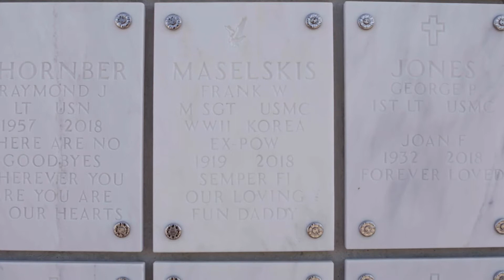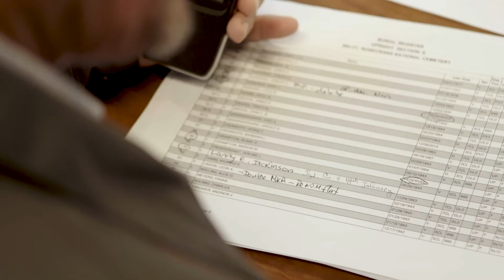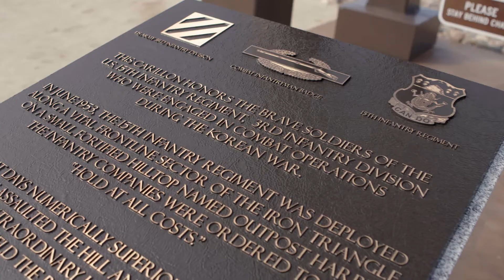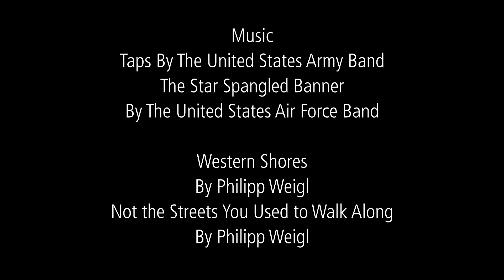Cemetery Profile: Miramar National Cemetery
Miramar National Cemetery in Southern California: A sacred sanctuary where history and honor converge, memorializing veterans from the Civil War onward, enriched by volunteers like women's rights pioneer Kathy Bruyere and marked by the poignant daily flyovers from the nearby Marine Corps Air Station.

Learn more about Frank Maselskis: From WWII POW to Chosin Reservoir Survivor (2020) directed by Andrés Gallegos:
Watch Frank Maselskis: From WWII POW to Chosin Reservoir Survivor
Watch Frank Maselskis: From WWII POW to Chosin Reservoir Survivor on Amazon Prime